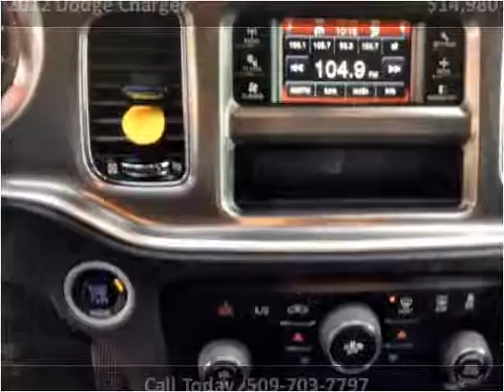2012 Dodge Charger Used Cars Spokane WA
This 2012 Dodge Charger is available from Arrotta's Automax & RV's.